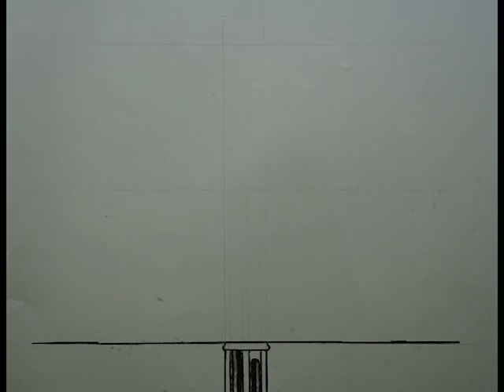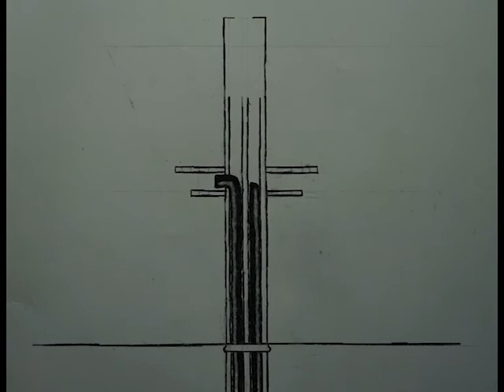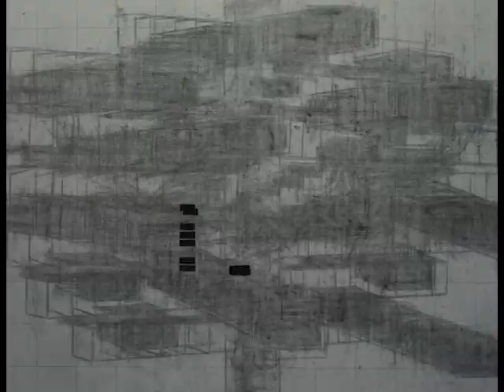Unbuilt_Clusters in the Air_Arata Isozaki_1962_75%